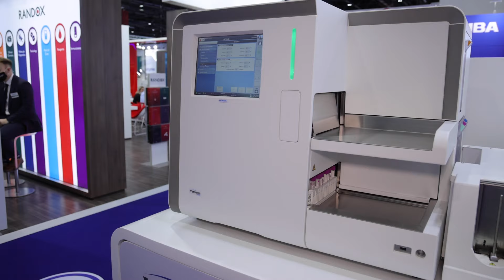Horiba talks to Medlab TV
As the MENA region’s largest medical laboratory exhibition and congress, Medlab Middle East, plays a crucial role in developing the value of laboratory medicine in transforming tomorrow's diagnostics by providing a platform for laboratory industry leaders, including manufacturers, dealers and distributors, to share best practice, showcase innovations, collaborate and network. Medlab Middle East stems from 15 years of growth alongside the MENA region's largest healthcare event, Arab Health. Moving into its 21st year, this annual medical laboratory meeting brings together exhibitors and attendees from over 140+ countries.